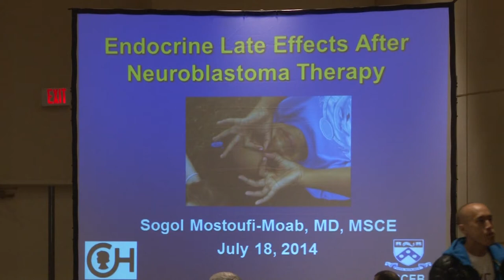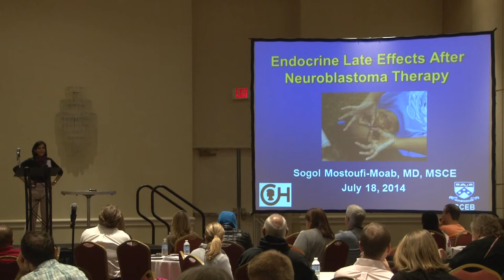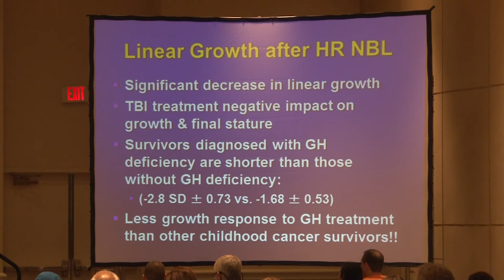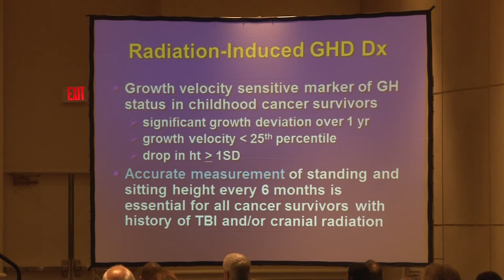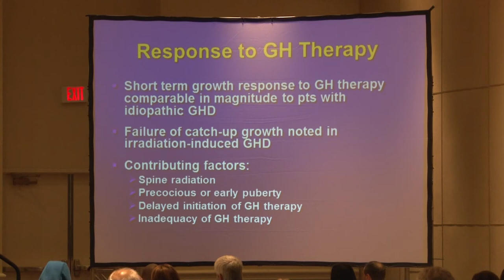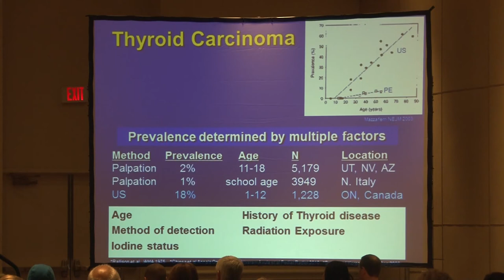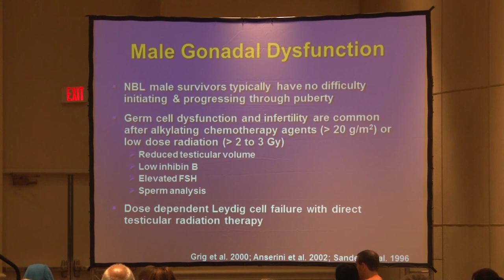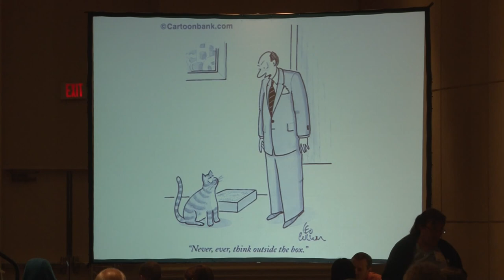Dr. Goli Mostouffi-Moab CNCF Parent Conference 2014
Dr Goli Mostouffi-Moab speaks about late effects of NB and endocrine issues.